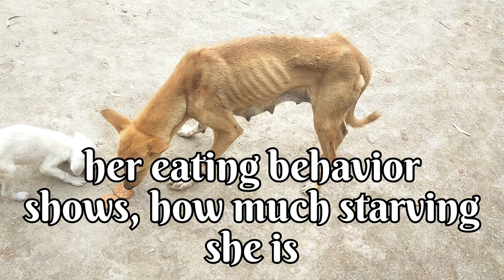We found a very Hungry female dog